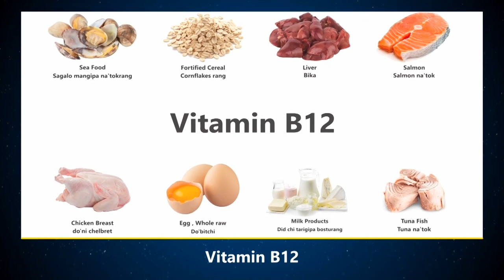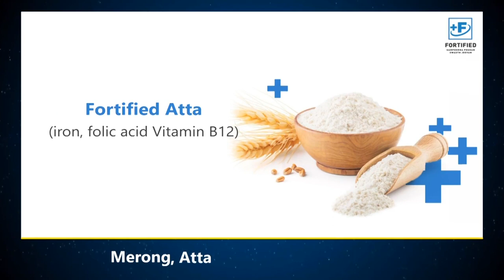WATCH| CM Sangma backs NPP's Ampareen Lyngdoh, urges unity & development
NPP Chief & Meghalaya Chief Minister Conrad K Sangma on Saturday campaigned at Killing under Jirang constituency in Ribhoi district to seek support for NPP candidate for 1-Shillong Parliamentary constituency Ampareen Lyngdoh.

Talking about political parties that is dividing the society on communal lines, he said that the ensuing election is important to protect the democracy and shun out the divisive forces.

Urging people to vote for Ampareen Lyngdoh, NPP chief said that it is imperative that we elect an MP from a ruling party, who would be able to engage with Delhi to bring about development in Meghalaya.

During the programme, NPP chief Conrad Sangma also welcomed Sunmoon Marak and his supporters to the party.

Sunmoon had contested the last assembly election from Jirang constituency in TMC party.